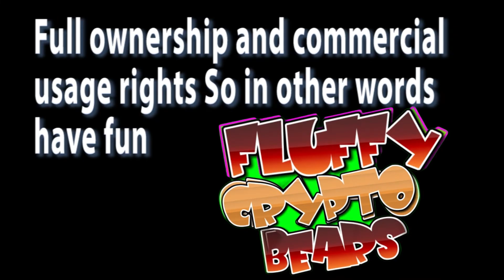FLUFFY CRYPTO BEARS video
The streets around the world are alive with vibrant Graffiti Stickers among different artists FLUFF is definitely A force to be RECKONED WITH. His bear characters has A new name. FLUFFY CRYPTO BEARS has found a new home in the NFT space with a unique collection of 10,000+ NFT digital collectible bear avatars. Each FLUFFY CRYPTO BEARS is generated from a random combination of over 100 traits inspired by Graffiti pop culture. Our mission is to let FLUFFY CRYPTO BEARS be your support animal NFT in a time of uncertainty, our motto is to leave fear behind and be brave as a bear. Plus 20% of proceeds go to the youth and  underprivileged kids to help with there new upcoming projects. Full ownership and commercial usage rights are given to the owner of the FLUFFY CRYPTO BEARS NFT. The NFT holder can use, copy, and display the purchased art, or really make any creative pieces of work from the NFT - even sell it. So in other words have fun we are so proud that you all get to share this experience with us.